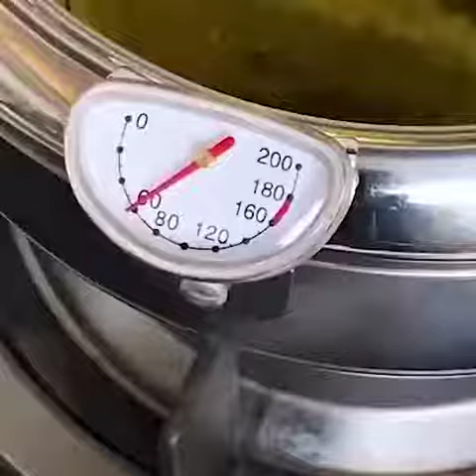Kitchen Deep Frying Pot Thermometer Tempura Fryer Pan